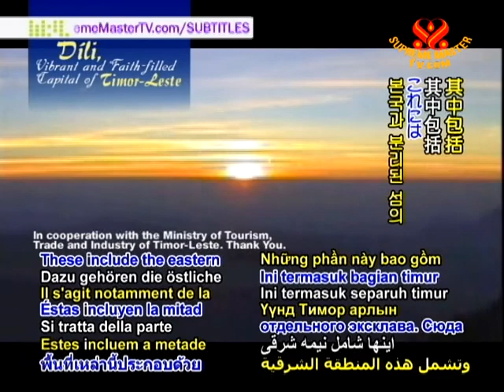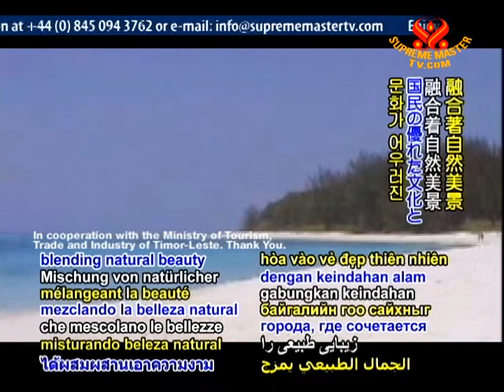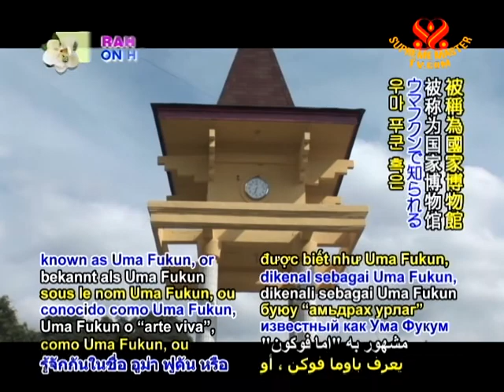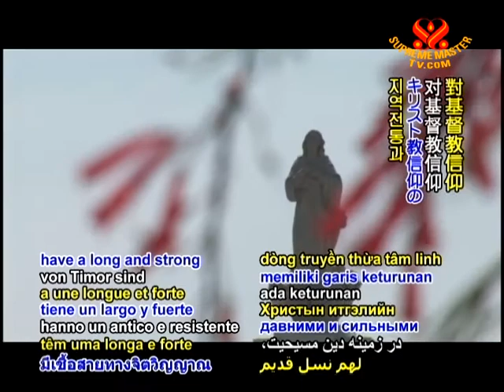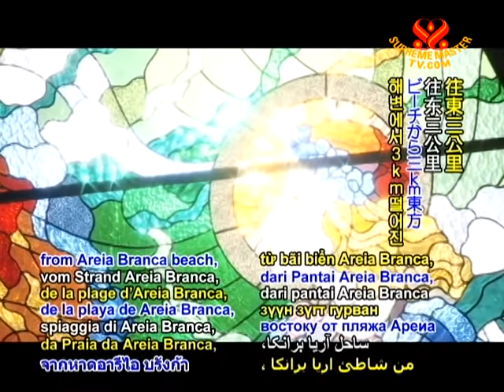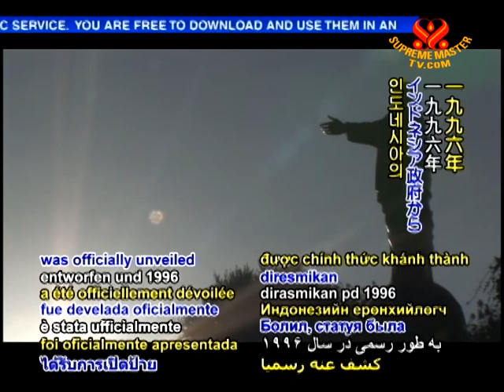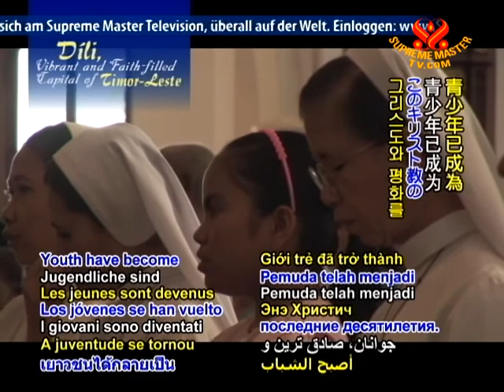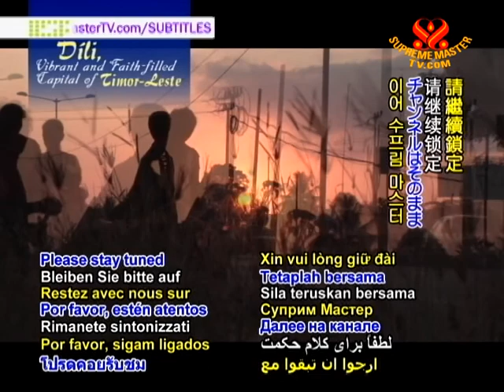DÃ­li, Vibrant and Faith-filled Capital of Timor-Leste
• EE1655; Aired on 27 Mar 2011(in English and Portuguese )
A tour of Timor-Leste and its capital Dili while exploring into the cultures and traditions of the Timorese. From its artwork creations to its Christian and national unity, Timor-Leste proves to be full of energy and enthusiasm.